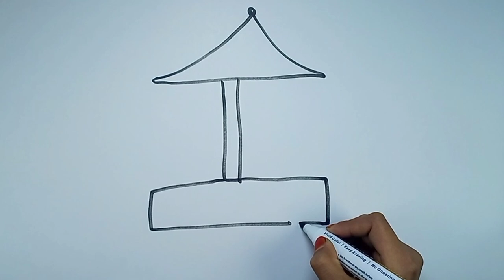How to draw a carousel easy for kids bolalar uchun chizish